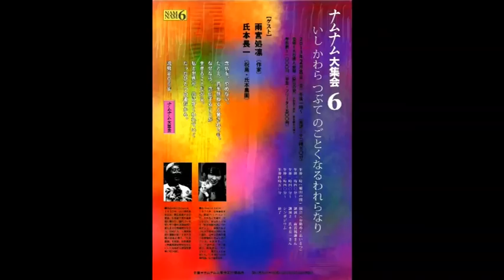ナムナム大集会６ 01 雨宮処凛さんのお話 前半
ナムナム大集会６「いしかわらつぶてのごとくなるわれらなり」
日時　2013年2月8日13時～17時
会場　東本願寺の北にある大谷婦人会館
ゲスト　雨宮処凛（あまみやかりん）さん（作家・活動家）
ゲスト　氏本長一（うじもとちょういち）さん（氏本農園・祝島の住人）
パネリスト　玉光順正（たまみつじゅんしょう）さん（大谷派僧侶・市川親鸞塾主宰）
コーディネイター　大須賀護（おおすがまもる）さん

※　ナムナム大集会は親鸞流罪800年を機に始まった、現代の念仏者の集まりです。